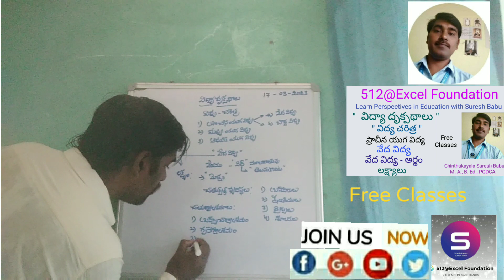Learn Perspectives in Education with Suresh babu l History of Education l vedic Education l